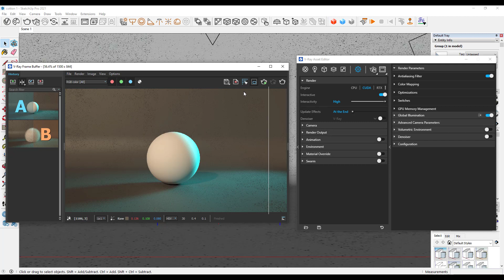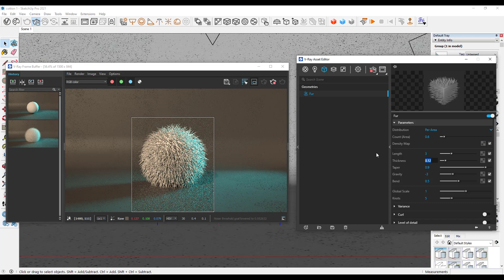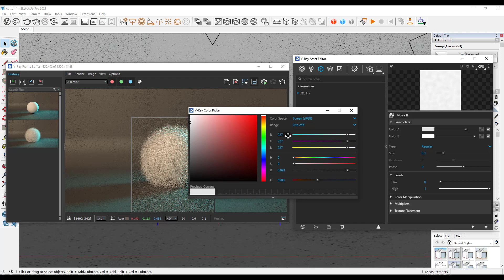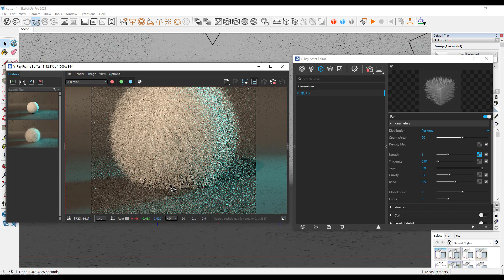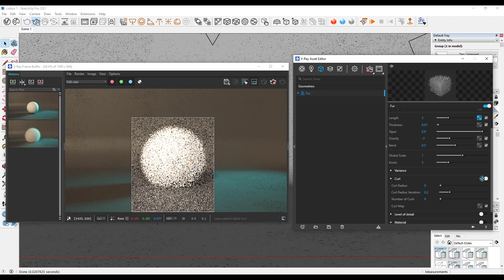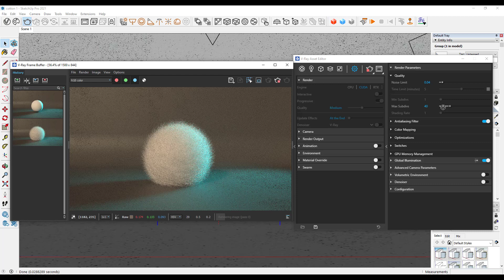Cotton Material in VRay for SketchUp | Advance Material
In this video, you will learn that how to create realistic cotton.